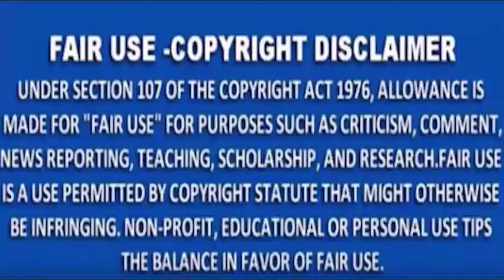MNS NEWS -पेट्रोल पंप से युवक का अपहरण।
MNSNEWSLIVE# MNS#MNSNEWS NAGPUR#पेट्रोल पंप से युवक का अपहरण।
MNS NEWS HINDINEWS पेट्रोल पंप से युवक का अपहरण।
चाणक्यराजनिती राजनेताकीनिती महाभारतराजनिती चाणक्यराजनेता राजयाेग सत्ता विपक्ष पेट्रोल पंप से युवक का अपहरण।
10कीदस्तक क्राईम क्राईमपेट्रेल पुलीसडायरी गुमशुदातलाश हत्या रेप बलात्कार अपहरण नागपुर पेट्रोल पंप से युवक का अपहरण।